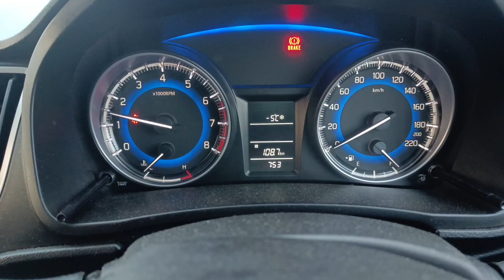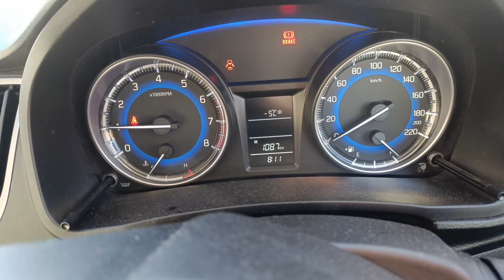Part 6 || Sarchu se nikalte hi Baleno atak gai || sarchu to 21 ghata loop || off roading by baleno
Sarchu se nikalte hi Baleno atak gai || part 6 || sarchu to ghata loop || leh by baleno 2021 ||
leh trip by baleno
baleno mileage test on hills
manali to leh by baleno